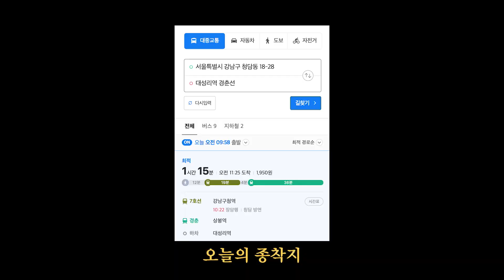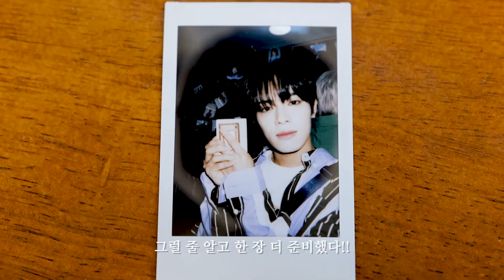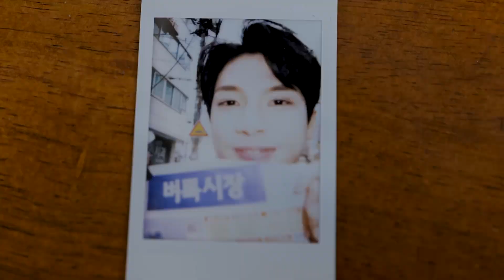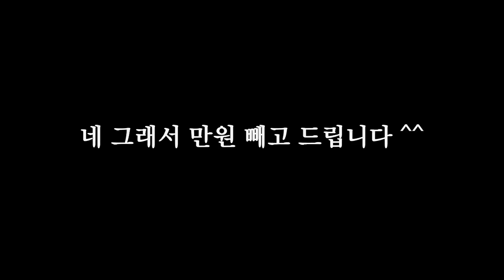TAN_휴가) 휴가 보냈더니 미션에 진심인 아이돌.. [ep.01]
English Sub - TAN Subs
Spanish Sub - TAN Subs
Persian Sub - TAN Subs